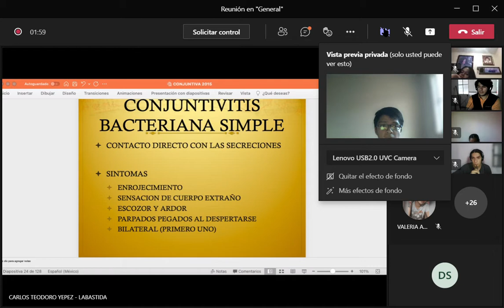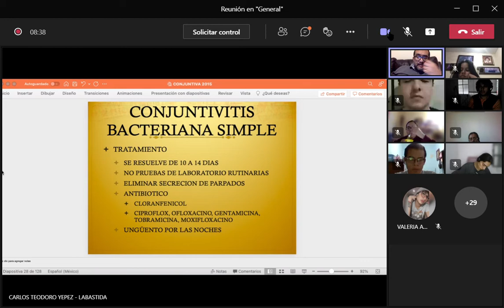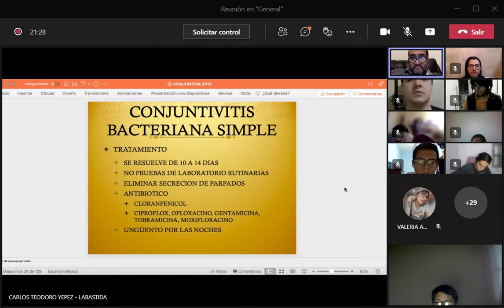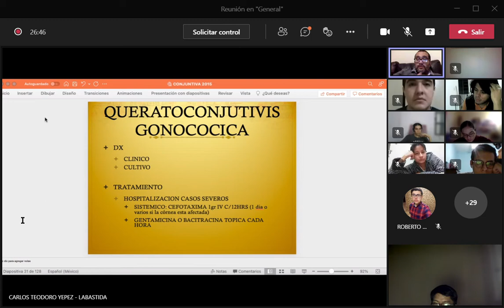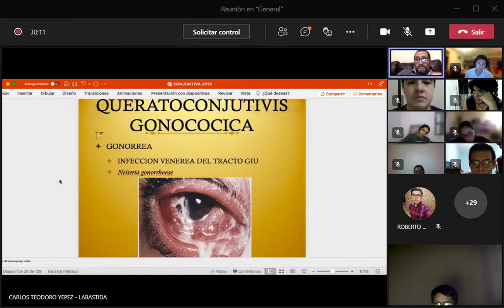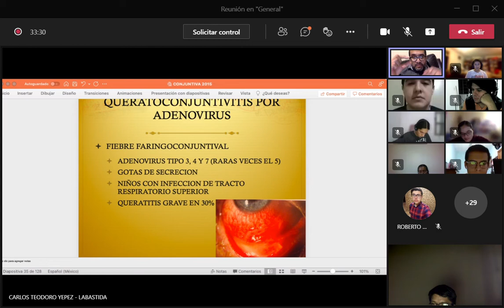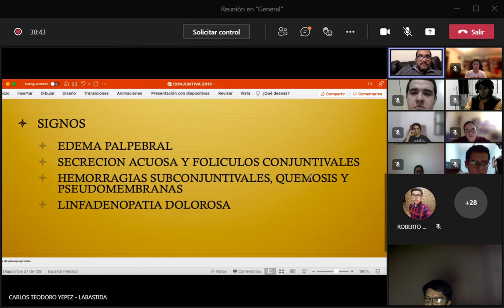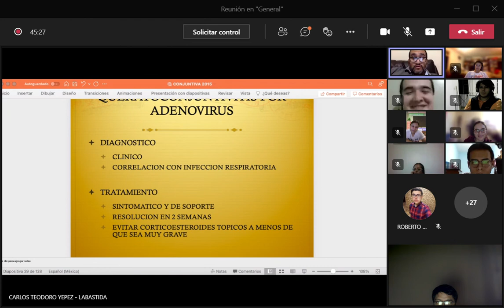oftalmo 2021 09 28